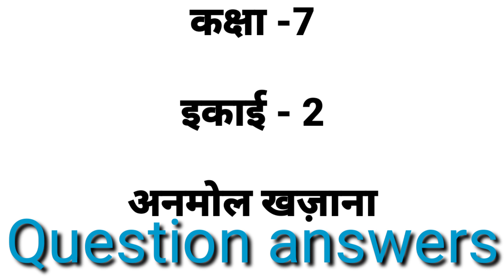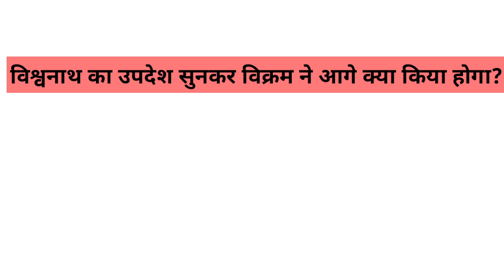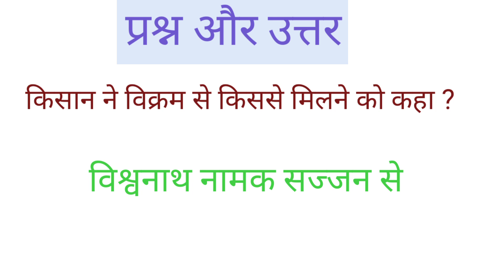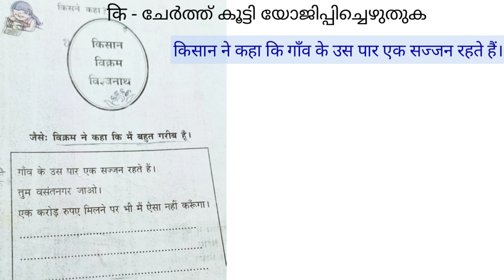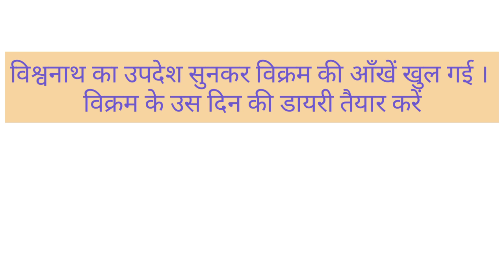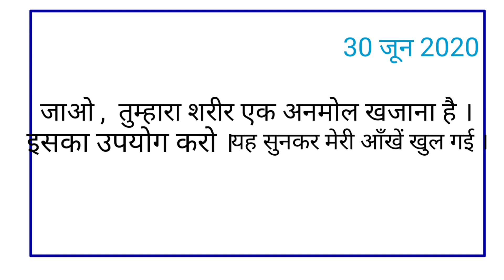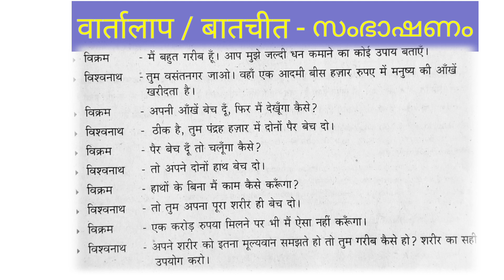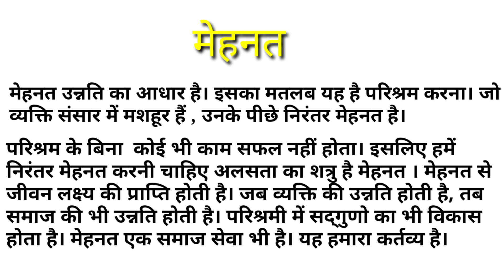Class 7 Hindi//anmol gazana//Question answers//अनमोल खज़ाना //Part 2//Kerala syllabus //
7th standard Hindi chapter 3 hindi
Anmol gazana
Question answer's
Part 1
अनमोल खज़ाना Part 1👆
Hindi class 7#kerala#